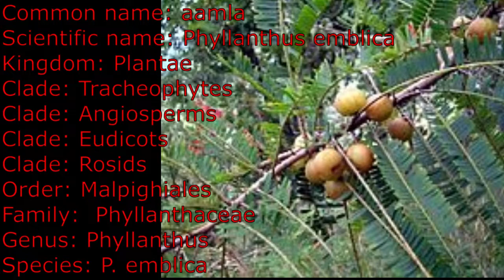Scientific name of amla//Scientific classification of amla/binomial name